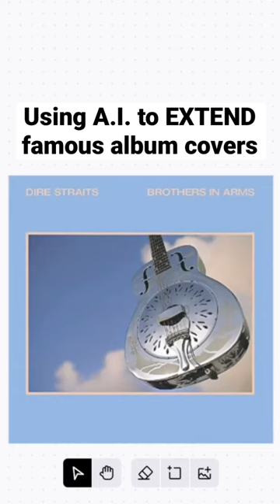Using A.I. to EXTEND Famous Album Covers (Dire Straits)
AI extends Dire Straits’ Brothers in Arms album cover